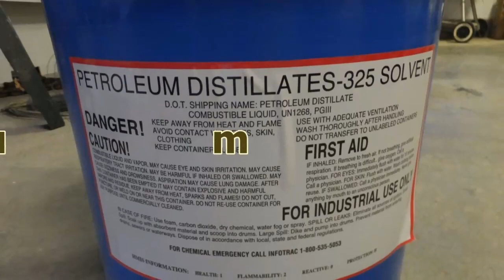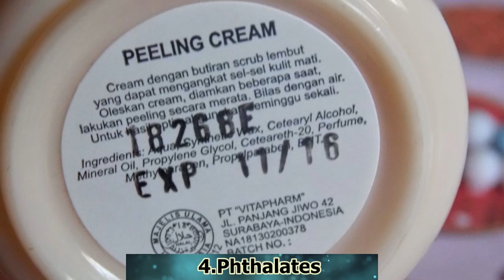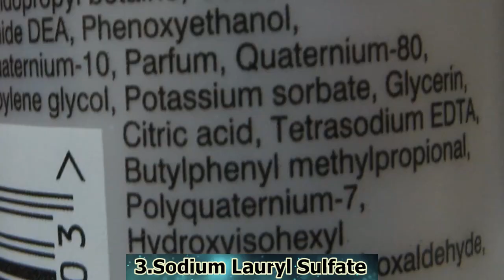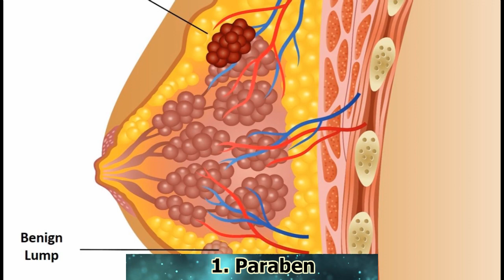Hati hatilah ber Make Up, inilah 5 Bahan Berbahaya pada Kosmetik dan Skincare